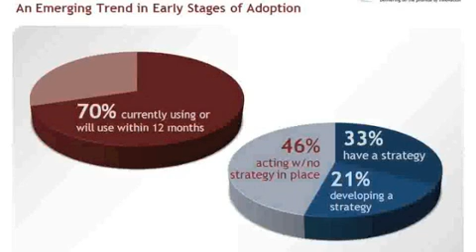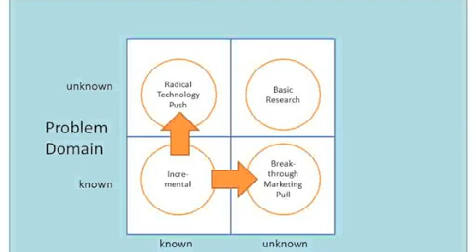5 Steps to Create a Social Innovation Culture Mobile clip7